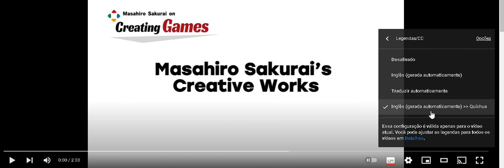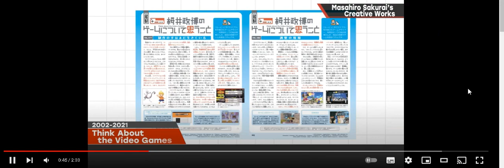Masahiro Sakurai's Creative Works - React